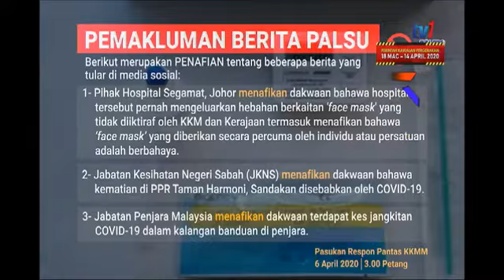Pemakluman Berita Palsu | Isnin, 6 April 2020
Sumber: Berita RTM dan Pasukan Respon Pantas KKMM